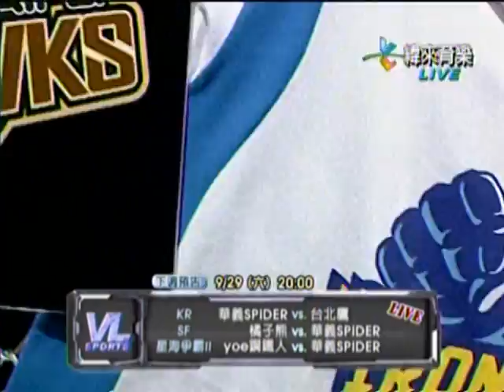2012/9/23 TeSL星海2-Spider Vs 太陽神 (3)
2012/9/23 TeSL《星海爭霸2》職業聯賽 例行賽09
Nifi Vs Ball